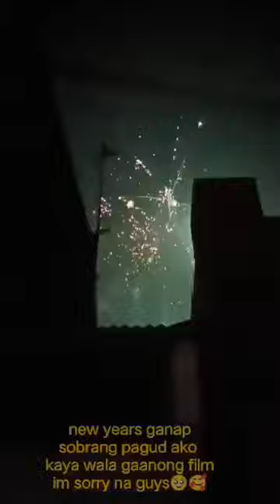New years 2023|Mga Kaganapan Sa Media Noche|Paano kmi nag celebrate?